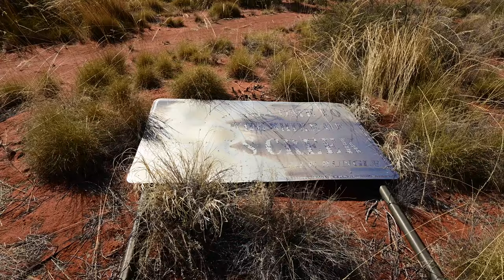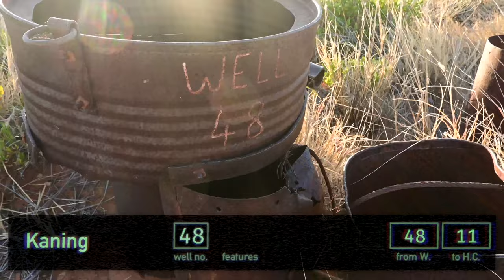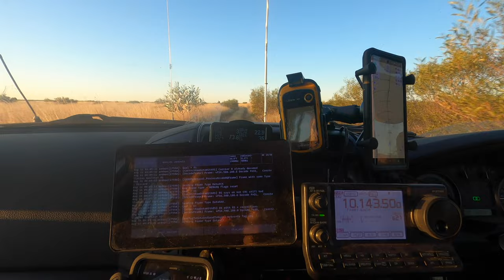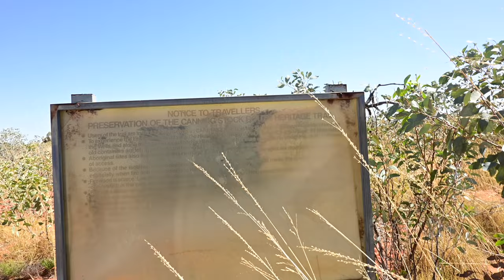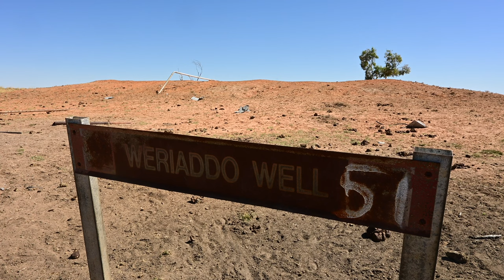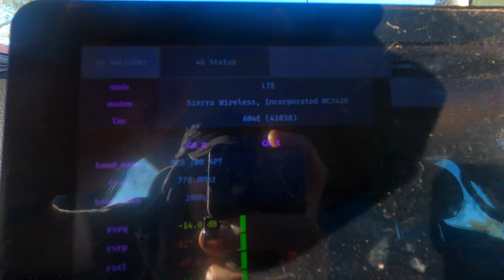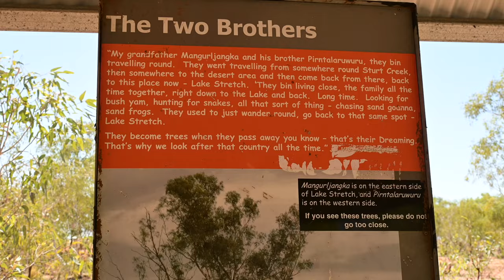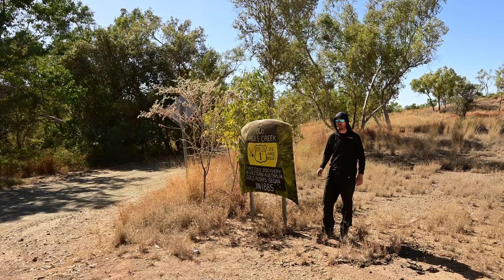Canning Stock Route 2022 - Salt lake, a bunch of names, a massive crater, and the wrong Halls Creek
Backtracking a little to check out the Honeycombed Bluff to see some rock art, we continue on down the Canning. We find out who perhaps shouldn't have "bought a jeep", see how Well 46 didn't stay restored, check out the who's who on the side of Godfrey Tank, find a new strategy for dealing with flying insects, and navigate around a fence in the way of Well 51.

Then we divert from the CSR into the Paruku IPA - visiting some amazing campsites, before coming to the end of the CSR track in Billiluna, continuing up the Tanami to the Wolfe Creek Crater (more famous for a movie shot in South Australia, interspersed with stock footage of the crater), and then reach Halls Creek. But I'll tell you why it's the wrong Halls Creek - and show you the right one.

This isn't the end of the adventure though - we're well ahead of schedule and have just over two weeks to get back home across half of Australia.